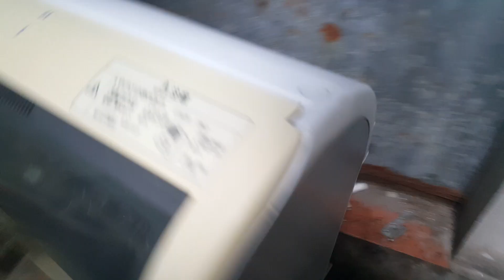0989897559- Máy rửa bát Nhật nội địa National NP-BM1 đẹp xuất sắc...22/03/2021